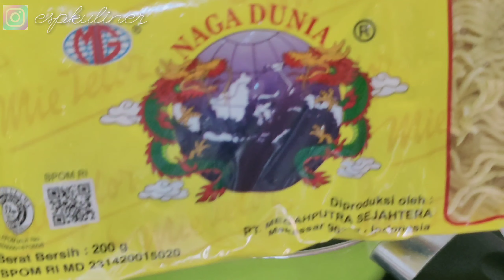Resep Mie Ayam Sederhana by ESP Kuliner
Hai Selamat Datang di Channel ESP Kuliner.
Bahan yang digunakan untuk membuat Mie Ayam Sederhana ala ESP Kuliner

Kuah:
- 1,5 liter air
- Tulang,kepala,leher,kaki ayam
- Garam secukupnya
- Merica secukupnya

Ayam:
- 200 gr daging ayam
- 8 siung bawang merah
- 5 siung bawang putih
- 2 butir kmiri sangrai
- 1 ruas kunyit
- 1 batang sereh geprek
- 1 ruas jahe
- 4 lembar daun salam
- 3 sdm kecap manis
- Garam secukupnya
- gula secukupnya
- Air kaldu secukupnya

Minyak bawang:
- 200 ml minyak sayur
- 7 siung bawang putih
- 7 siung bawang merah

Mie:
- 1000 ml air
- 200 gr mie
- 3 sdt kecap asin

*Optional:
- sawi hijau
- daun bawang
- bawang goreng
- jeruk nipis
- Sambal

Cara pembuatannya, ada di video ini yah.

Masak bareng yuk!
Kalau sudah coba resepnya, jangan lupa tag di instagram @espkuliner ya! Dan pakai hastag

Terima Kasih.
Selamat Mencoba 🤤